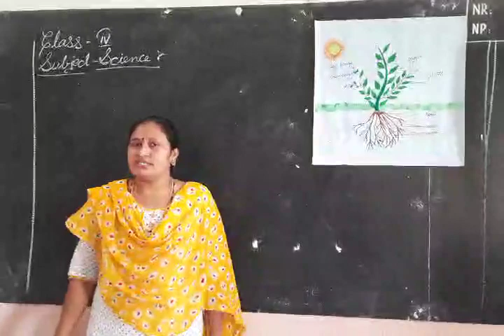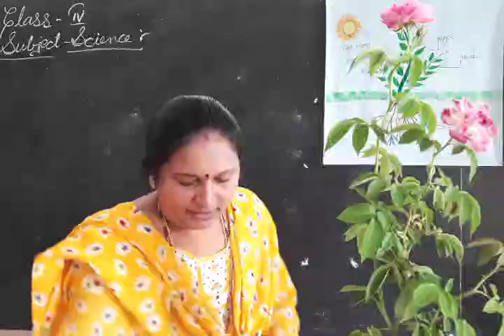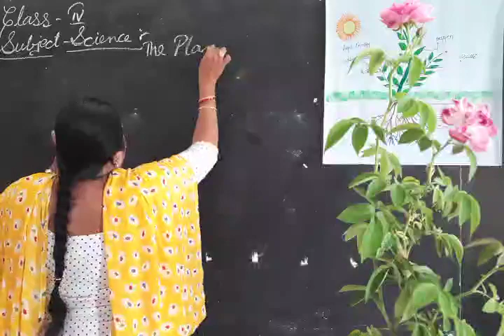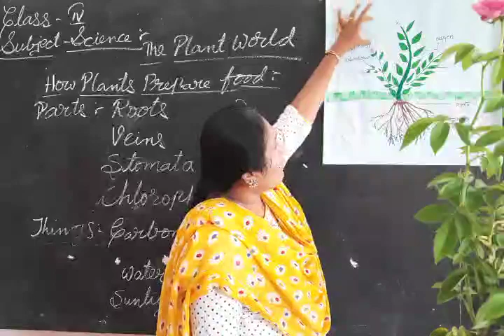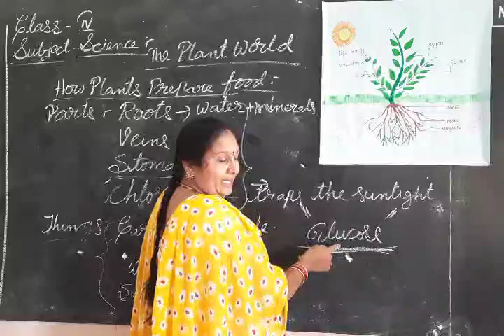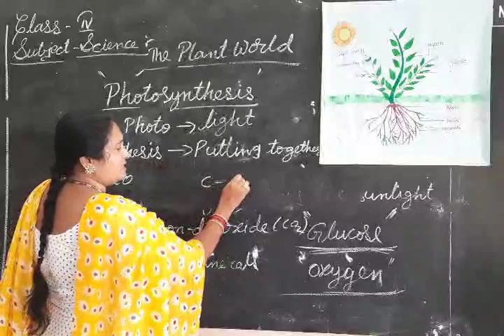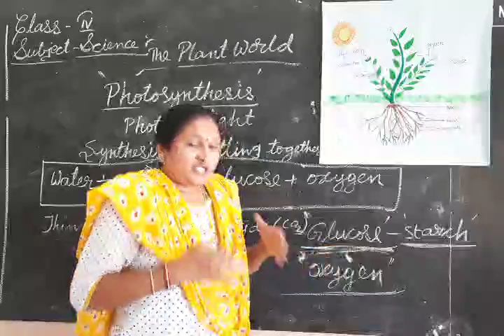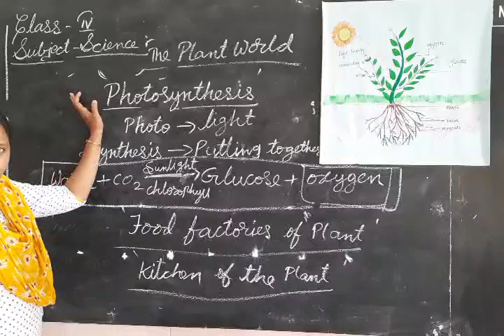4th CLASS SCIENCE-3